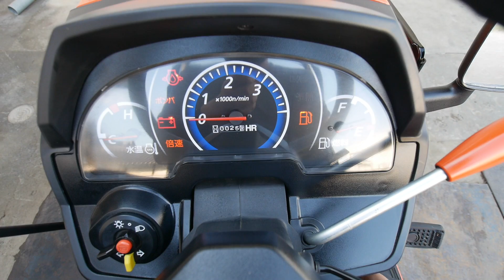実演車 クボタトラクター NB21スペシャル 21馬力 26時間 フル装備 点検済 茨城中古農建機販売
【中古販売】クボタ トラクターNB21スペシャル、21馬力の紹介動画です。
※ご紹介している商品は、現品のみとなる為、お問合せ時に売約済みの場合がございますのでご了承ください。

⏬商品説明⏬
クボタNB21スペシャル、21馬力の入庫です。
稼働時間は26時間！実演車並の極上車です！
コンパクトボディにパワフルなE-TVCSエンジン21馬力を搭載、細かい機能設定がワンタッチ設定が可能なワンタッチ耕うんスイッチなど装備され現代機能がフル装備された最新機種になります。RSP13Nマッドレスロータリーに爪も新品交換済です。
新古車で大変お求めやすい価格にて販売、現品限りの1点物でございます。（参考新車価格：2,363,900円）
エンジン始動、走行、変速、PTO動作確認済です。

🔶お近くから遠方の方まで購入可能です。日本全国へ格安配送致します！🔶
✅現物確認OK
✅遠方配送可能
✅下取可能

🔶農機具買取・建機買取は弊社へお任せ下さい🔶
✅トラクター、コンバイン農機具全般、ユンボ、油圧ショベル・・ホイルローダー・フォークリフトなど建設機械全般、あらゆる機械の買取が可能です。
✅直営販売店にて再販が可能なので買取～販売まで一貫して自社完結で高価買取が可能です。
✅担当者は農機具・建機・機械関係のスペシャリストです。お客様の機械の価値をしっかり理解しております。
✅弊社の買取ご成約率は96％、皆さまより高いご支持を頂いております。
✅無料査定買取OK
✅即日買取、即日支払

茨城中古農建機販売
営業時間：午前9時～午後18時
定休日：月曜日（その他臨時休業あり）